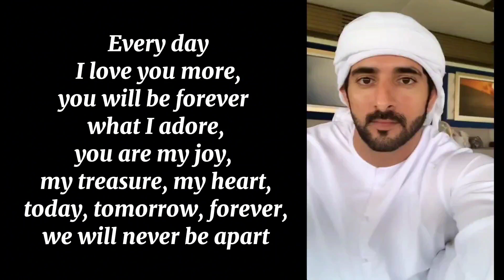Fazza Heart Touching Poem I Love You | Sheikh Hamdan Fazza Poem#sheikhhamdan#fazza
fazza
fazza poem
 fazza poems
 fazza3
 faz3
 al maktoum
 sheikh hamdan
 sheikh hamdan bin mohammed al maktoum
sheikh
hamdan
hamdan prince
 hamdan fazza
 prince of dubai
dubai
uae
arab
arabic
royal family of dubai
Fazza's Poems m